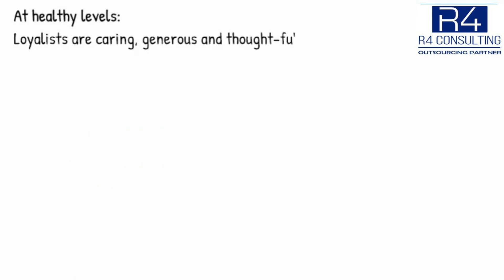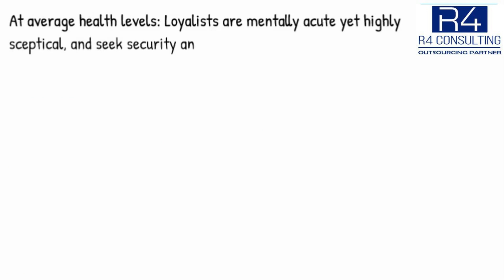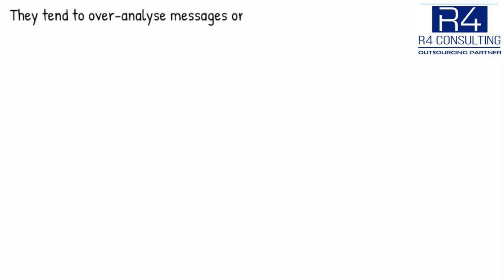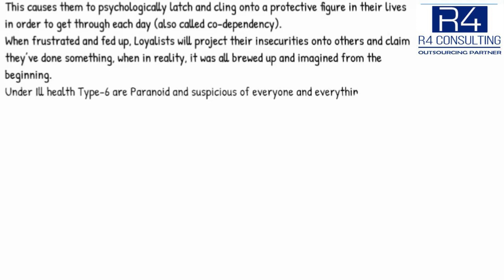Discovering Your Enneagram Type 6: Understanding Fear and Loyalty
In this video, we will explore Enneagram Type 6, also known as The Loyalist. Learn about the core fears and desires that drive this personality type, and how understanding them can lead to personal growth and stronger relationships. Whether you're new to Enneagram or looking to deepen your self-awareness, this video will provide valuable insights into Type 6. Let's discover together!